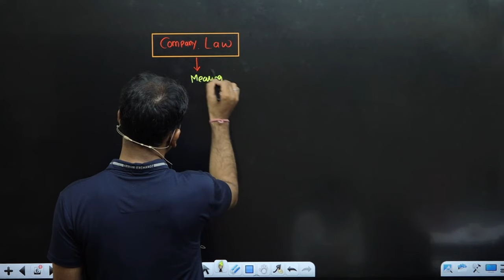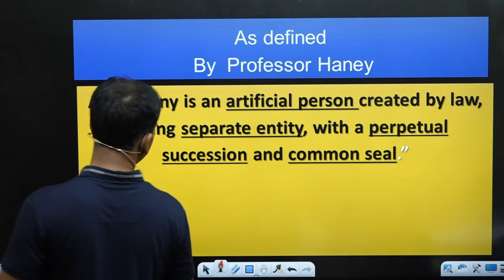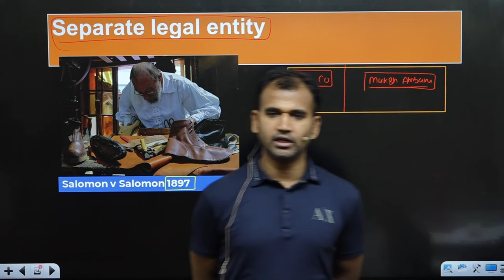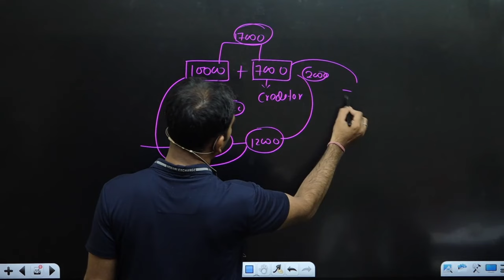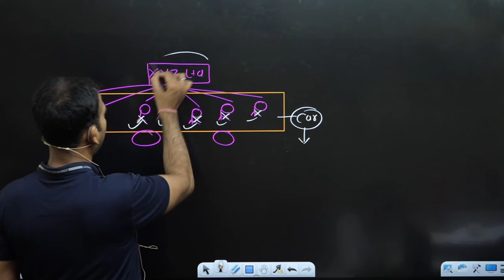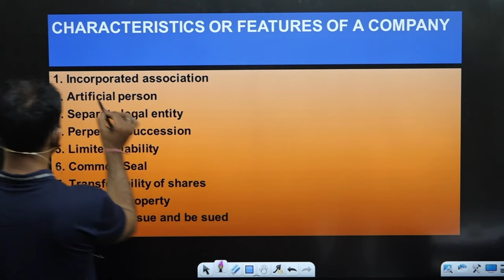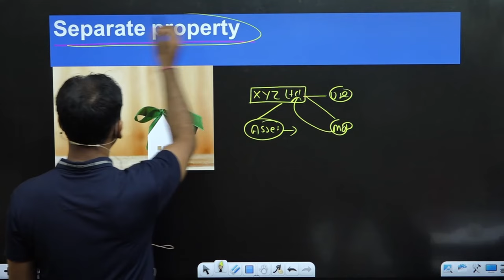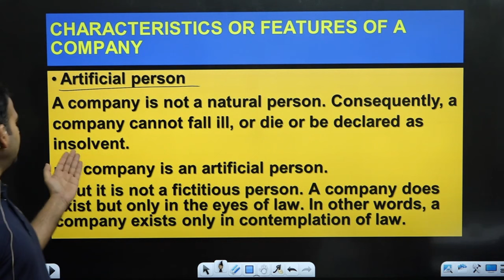Company law for bcom | Meaning and features | part 1 | bcom class | By Anuj sir